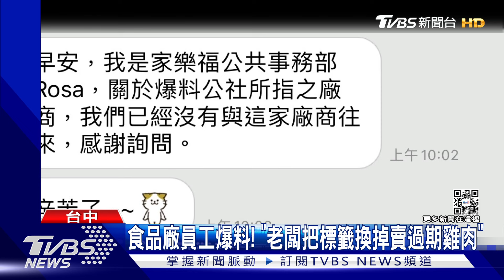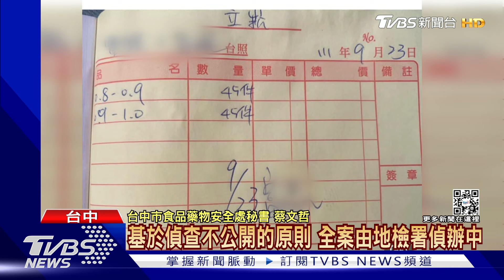食品廠員工爆料! 「老闆把標籤換掉賣過期雞肉」｜TVBS新聞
台中西屯區一間食品廠，遭到前員工踢爆，他指控老闆叫底下員工，把過期食品的標籤換掉，出貨給量販業以及臉書直播主，對此量販業回應早就沒合作，直播主則是低調神隱。